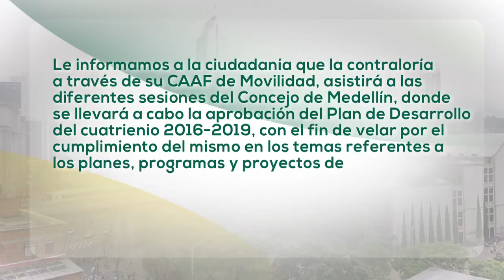Programa Contraloría de Medellín CSP+13 Con Sentido Público 5 Min